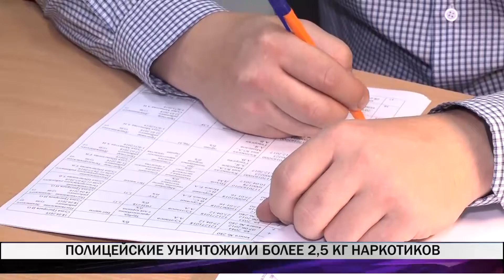Полицейские уничтожили более 2,5 кг наркотиков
Полицейские уничтожили более двух с половиной килограммов наркотиков. Среди них полтора килограмма героина, остальное синтетика, конопля, мак, а также шприцы, весы, трубки, фольга, полимерные пакетики. Уничтожение запрещенных веществ проходит ежеквартально.